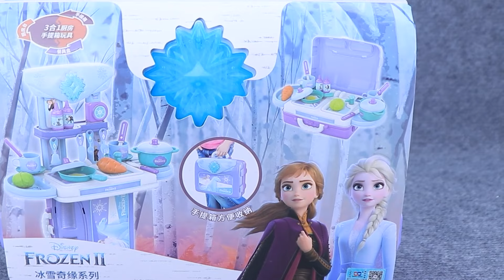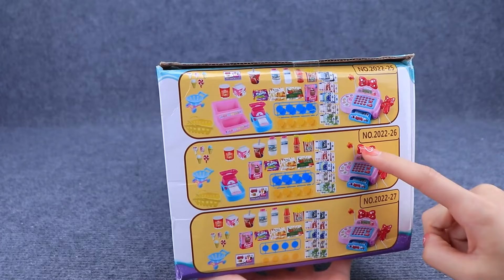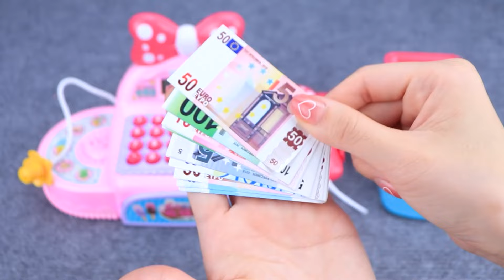82 Minutes Cash Register ASMR, Satisfying Unboxing Rare Disney Ice Cream Shop | Tiny ASMR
⭐ Get ready for the ultimate toy unboxing experience! In this epic 99-minute video, we're diving into a world of mini wonders, complete with tiny swimming pool slides and ASMR surprises that will leave you mesmerized.